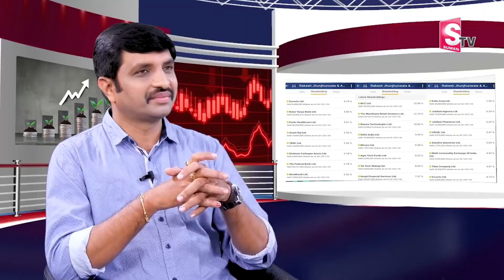Rakesh Junjunwala Stockmarket For Beginners | Sundar Rami Reddy About Indian Stock Market Case Study